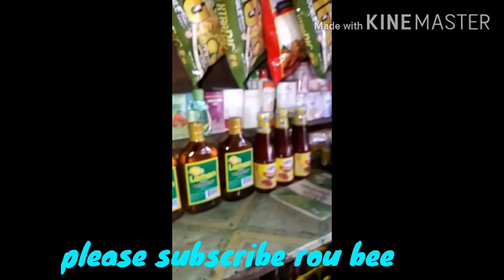Magkano nga ba?Pwiding puhunan sa isang Sari-Sari Store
Disiplinasasarili
AtpananampalatayasaPainginoon